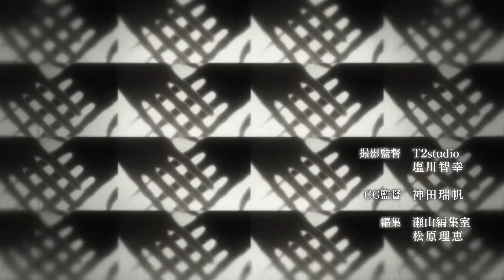Was It Worth Watching? | The Promised Neverland (Season 2)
I usually would only review a show with one season, but I felt like I should do this for season to of The Promised Neverland